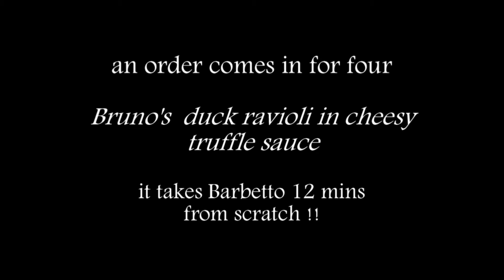A Kitchen Cameo at The Bell at Westoning